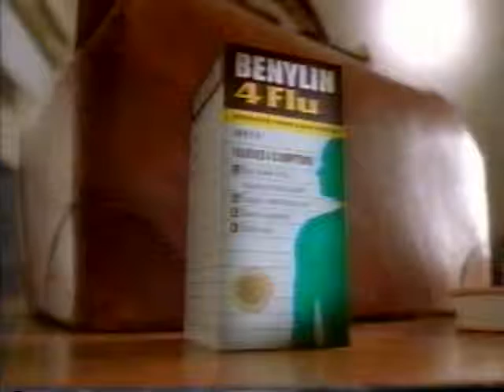Benylin 4 Flu 1996 Commercial